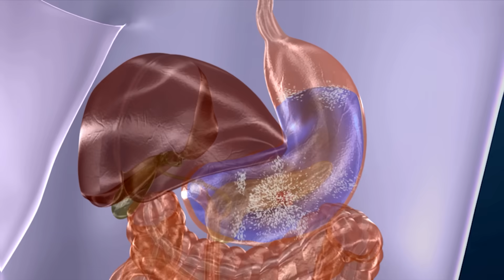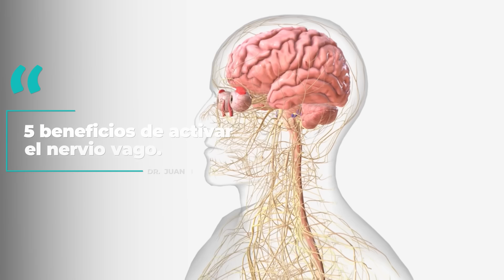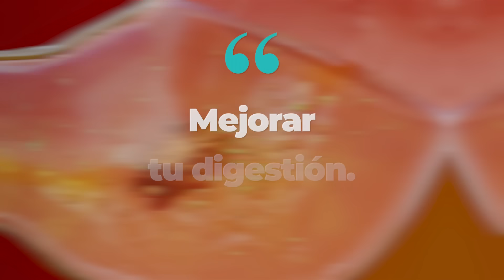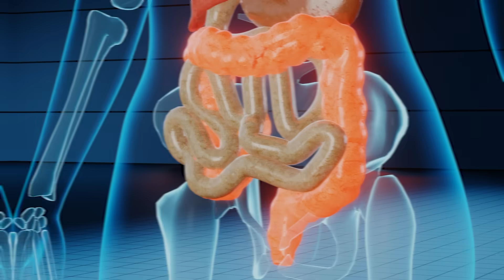El INCREÍBLE MÉTODO que MEJORARÁ tu SALUD ¡ACTIVA el NERVIO VAGO!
Sabias que en el cuerpo humano existe un interrumptor increible que puede mejorar nuestra salud de forma inmediata, se llama nervio vago y puede activarse.

En esta charla el Dr Veller te enseñara cuales son los mejores metodos para activar el nervio vago.

Activar el nervio vago podria mejorar el control de tu presion arterial, bajar tu frecuencia cardiaca, mejorar tu estado de animo, e incluso combatir la inflamacion de tu cuerpo al mismo tiempo que mejoras problemas digestivos.

00:00 Nervio Vago ¿Cómo funciona?
01:10 Como activar el Vago con Agua fría?
02:15 Duchas de Agua helada ¿funcionan?
03:17 Estos Masajes Activan el parasimpático
04:45 Respiraciones Diafragmáticas ¿Cómo funcionan?
06:00 Formas Sencillas de activar el nervio vago
07:00 Los Increíbles Beneficios de Activar el Vago
09:05: Rutina Diaria para Activar el Nervio Vago